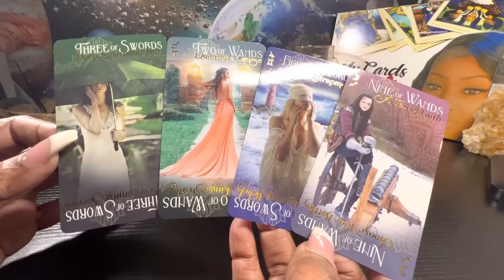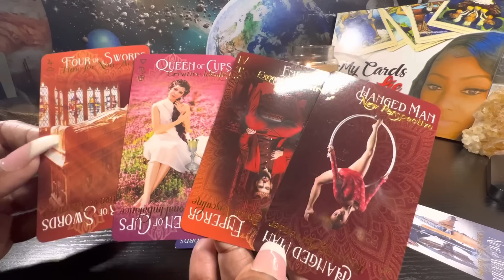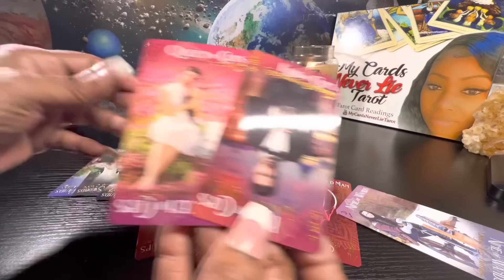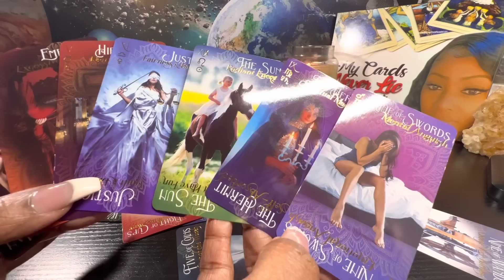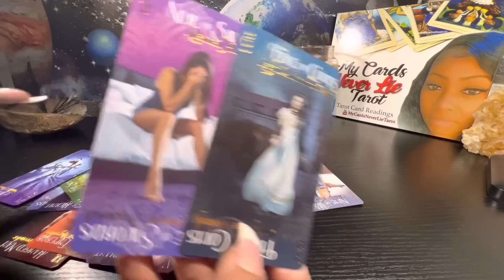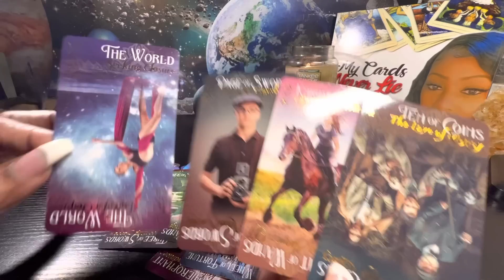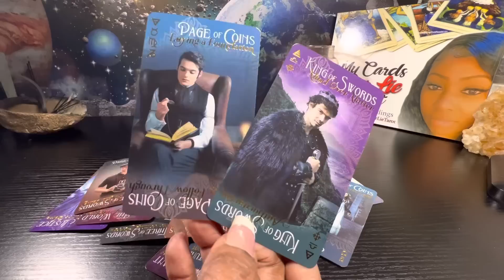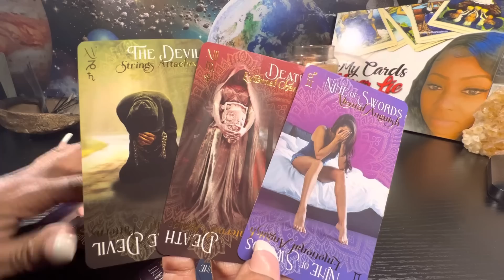Gemini ♊️THINKING,”IT’S 2HARD💭 🤔TO GET ON THE SAME PAGE WITH THEM”‼️& THEN THE UNIVERSE STEPS IN..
✨Private readings are available all info is in the about section✨Follow me below👇🏽